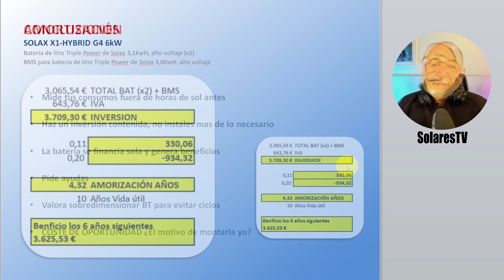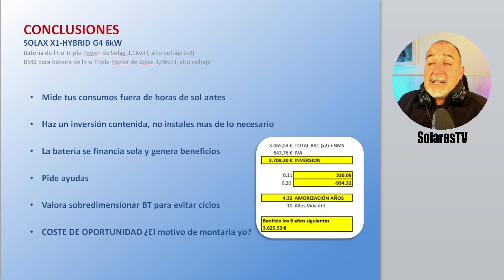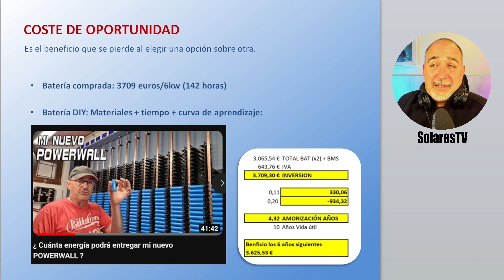BATERIA para placas SOLARES🌿🔆☀️ - Reflexiones desde mi experiencia🌿🔆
Te dejo algunos consejos a la hora de tomar decisiones para implementar una batería a tu sistema solar.